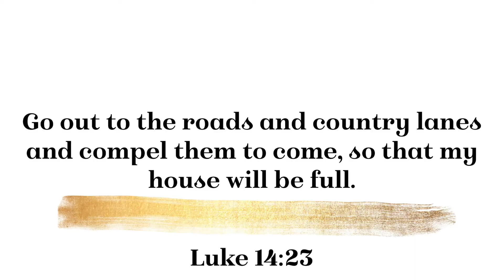Alpha Outreach | Sam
Come join us | Friday's Mar-Jun 2018 at 7:30pm | L&Y Building 577218, Marymount Singapore | All are welcome!

Alpha is the perfect outreach program that provides a platform for people from all walks of life to discuss some of life's most fundamental questions.

Its not about inflicting ones beliefs onto another but discussing it openly with acceptance and respect.

The night starts with food and then with some more food. After that theres a short 20 min Alpha episode followed by sharing and a time of open discussion.

In addition to that, it is also a discipleship program that equips mature believers to answer such 'big' questions with love and compassion - as Jesus did.

Some of the key questions discussed:

1. Why am I here?
2. Where am I heading?
3. Is this it?
4. Is there more to life than this?
5. Where do you go when you have big life questions?

We all have different perspectives on the meaning of life and faith. Alpha is an opportunity to explore life's big questions. This is a great place to talk about this openly and honestly.

Luke 14:23 - Go out to the roads and the country lanes and compel them to come, so my house will be full.